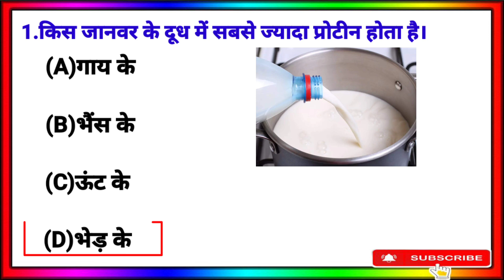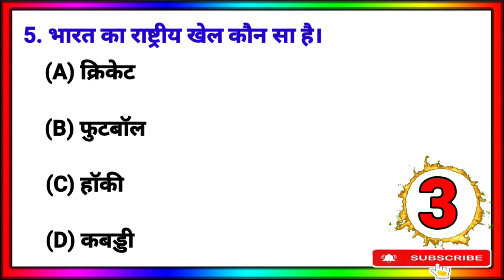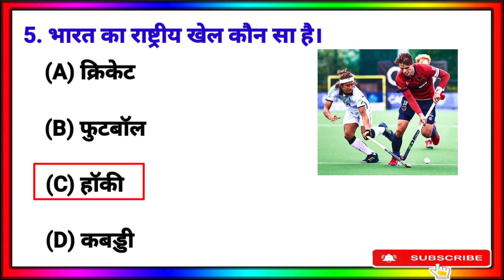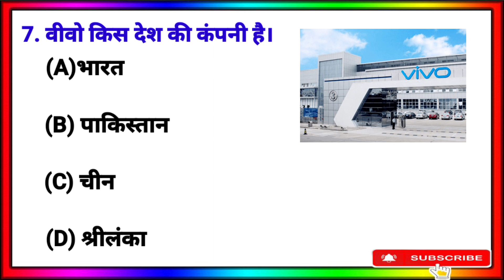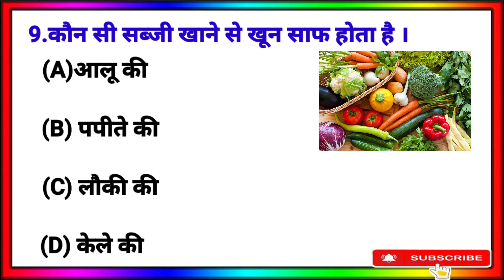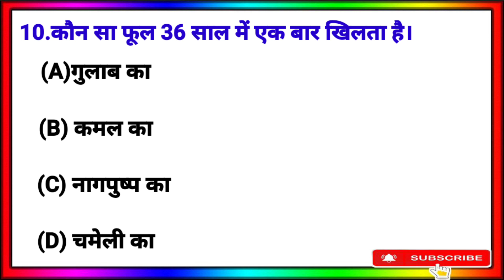gk ke questions। general knowledge ke questions answer। gk quiz। important questions । ab gk study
About This GK Video
इस वीडियो में हमने सामान्य ज्ञान 10 बहुत ही महत्वपूर्ण सवालों के
बारे में आप सभी को बताया है। जिसको याद रखकर आप सभी किसी
भी सरकारी परीक्षा और competitive exam को clear कर सकते
हैं।
इस वीडियो के माध्यम से हम आप की जीके (GK) की तैयारी कराने
का प्रयास करता हूं। क्यों की जीके (GK) बहुत ही जरूरी सबजेक्ट हैं
तो इस वीडियो के माध्यम से हम नए नए जीके (GK) के प्रश्न लाता हूं।
 Ab gk study में आप लोगों का स्वागत है।
लाइक
कॉमेंट
| शेयर

(52) UPSC

(62) जीके

(81) gk

(82) Ab gk study

(83) gk for all job's

(84) gk study material

(85) gk for sarkari job

(86) gk questions with four options

(92) gernal knowledge for all exams

(93) gk for sarkari Naukri

(94) gernal knowledge of exams

(95) gernal knowledge ke sawal

(98) gs for all exams

(100) Top 10 Hindi Gk Questions

This video is educational purposes only. Copyright
scholarship and research. Fairuseis permitted by
Non profit, educational or personal use tips in the